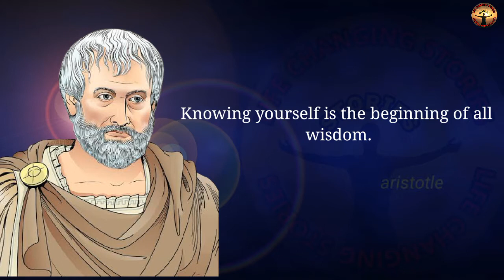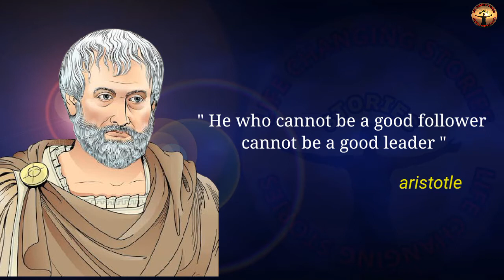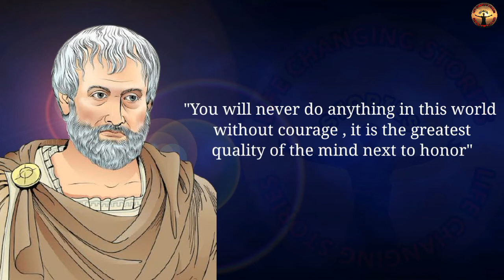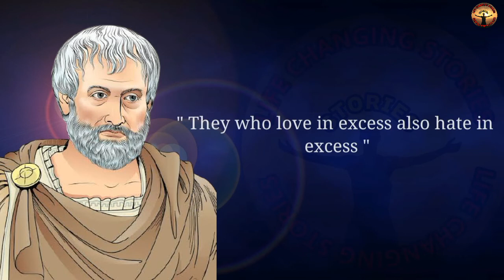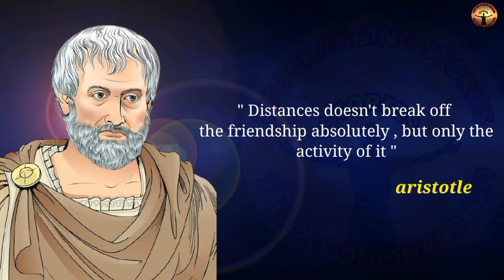wise quotes by aristotle | quotes ,aphorisms ,aristotle quotes | wisemansaid